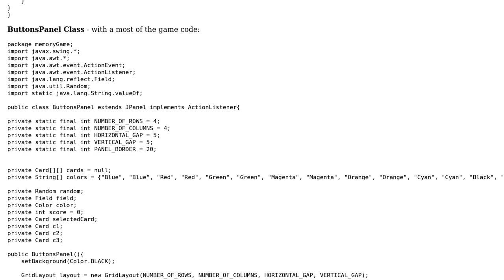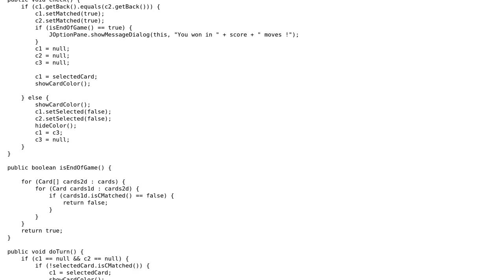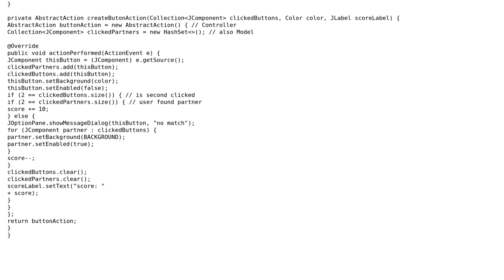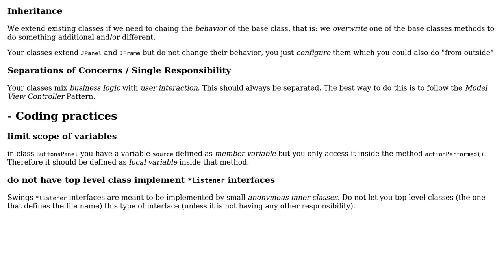Code Review: Java - Swing - Memory game (Colors) (2 Solutions!!)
Code Review: Java - Swing - Memory game (Colors)

With thanks & praise to God, and with thanks to the many people who have made this project possible! | Content (except music & images) licensed under CC BY-SA | Music | Images & others | With thanks to user Timothy Truckle user Peter90 and the Stack Exchange Network Trademarks are property of their respective owners. You are responsible for your own actions.